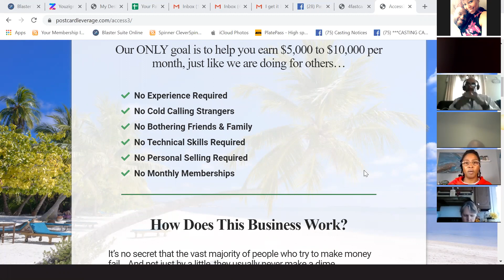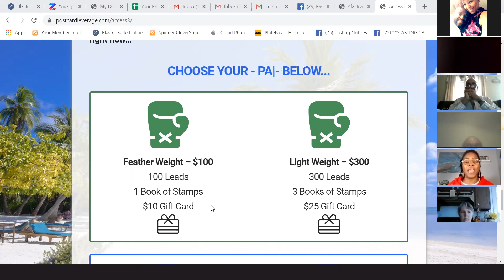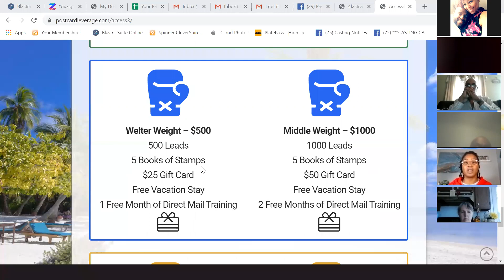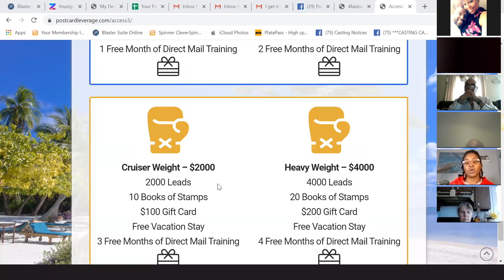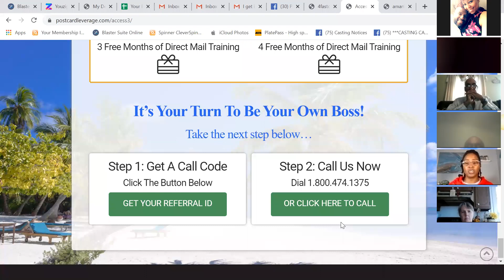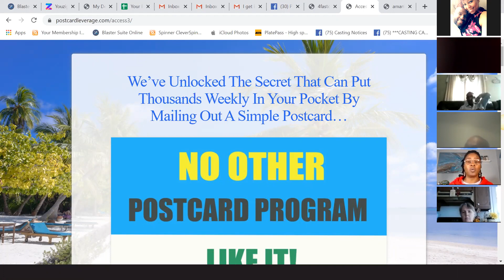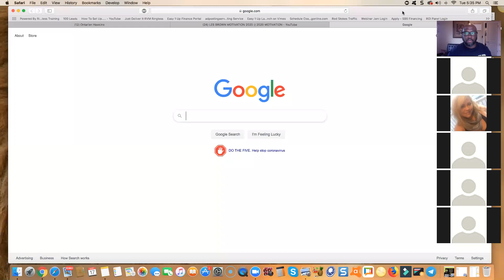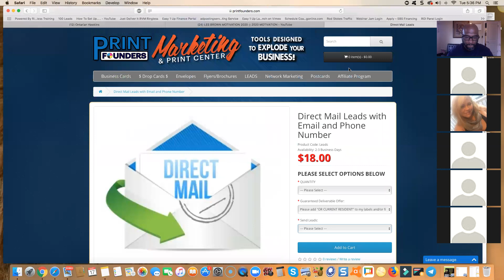Best Corona Virus Proof Business Opportunity- Passive Profits Postcard Business Webinar Review 2020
In this video learn about the Best Corona Virus Proof Business Opportunity, and Learn About The Passive Profits Postcard Business Webinar Review 2020.  Join our Passive Profits team below to get started.

ID# 0000

How to Make Money From Home Mailing Out Postcards
Best Postcard Marketing Business in 2020
Passive Profits Done For You Option
Best Work From Home Business to Start in 2020
Passive Profits Postcard Mailing Review
How to Make Passive Income with Direct Mail in 2020
Passive Profits Webinar 2020
Passive Profits Webinar Review Video
Best Passive Income Program
How to Make Money Mailing Out Postcards From Home Passive Profits
Passive Profits Testimonials
Passive Profits Testimonial Reviews
Newbies on Fire Scam
Newbies on Fire Review Videos
Mary Beth Angiolelli
Millionaire Mailer Scam
Timothy Thomas
Best Direct Mail Home Based Business to Start in 2020
Home Business Ideas 2020
Best Passive Income Ideas in 2020
Best Home Based Business to Start in 2020
Mack Mills
OPM Wealth Scam Review
Mack Mills Prosperity Income Network
The Fearless Momma Tammy Montgomery
Impact Mailing Club Promo
Impact Mailing Club Scam Review 2020
Amanda Wray Passive Profits
Discover Heal Scam Review 2020
Michael Mansell Easy 1 Up
Easy 1 Up Scam Review 2020
Best Way to Make Money From Home
Turn Key Home Based Postcard Program
Best Way to Make Passive Income From Home
Innovative Capital Strategies Scam
Innovative Capital Strategies Funding Scam
Tradera Scam
Tradera Forex Trading Scam Review
David Dekel
Profits Passport Review
Profits Passport Scam Review
Passive Profits Case Study Review
Club Cash Fund Review
Club Cash Fund Scam Review 2020
How to Make Money From Home Mailing Out Flyers
Corona Virus Scam
Corona Virus Proof Business